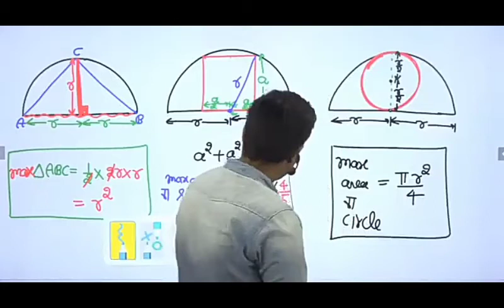🔥कतई जहर वाली बात 🔥 🔥🔥Gagan Sir 🔥🔥❤️🎉 Motivation ki Aag